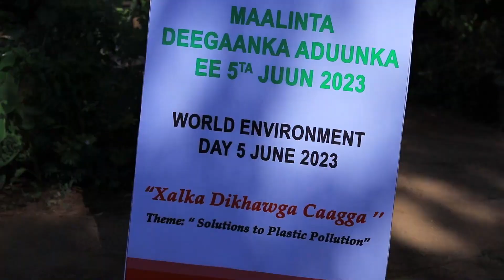Maalinta Deegaanka Aduunka oo si wayn looga xusay Somaliland